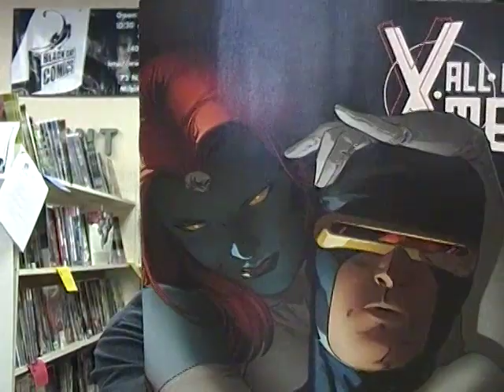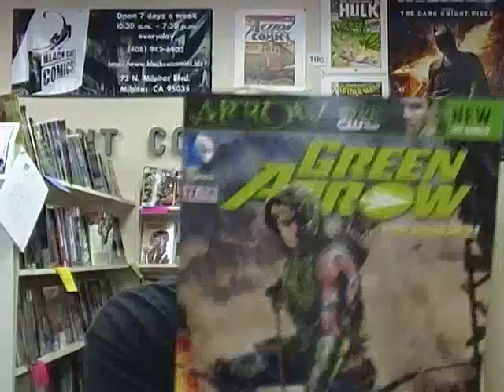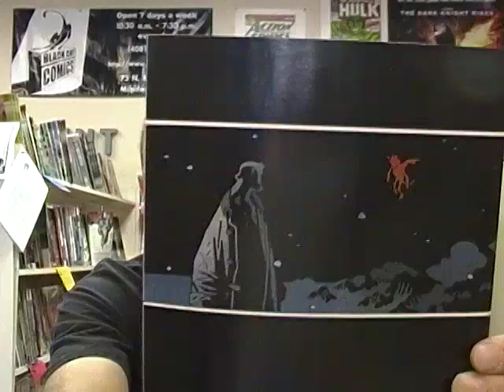Weekly Comics for the week of 2/6/13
Check out what's coming out this week in the world of comics.